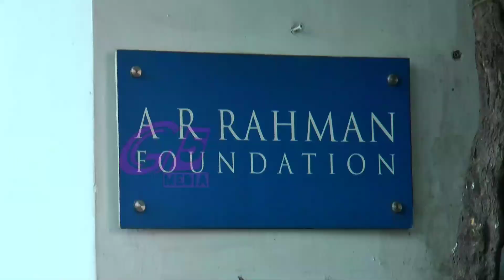AR RAHMAN தயார் மரணம் | நேரில் அஞ்சலி செலுத்திய திரையுலகினர்.